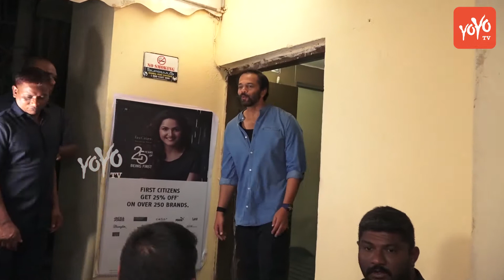Golmaal Director Rohit Shetty Attends Trailer Of Ajay Devgan Film 'Tanhaji-The Unsung Warrior'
Golmaal Director Rohit Shetty Attends Trailer Of Ajay Devgan Upcoming Film 'Tanhaji-The Unsung Warrior' | YOYO Hungama